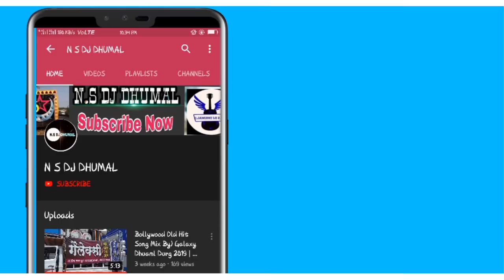TAJBHAG NAGPUR TAJUDDIN BABA BDAY CELEBRATION _ RAJ DHUMAL DURG महूल मैच फ़िया 2020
आपको हमारे Channel ki Videos|| पसंद आती है तो चैनल को ज़रूर Subscrib eकरे  😊🙏🙏🙏🙏
ओर इसीतरह धामल के वीडियोस देखते रही ये